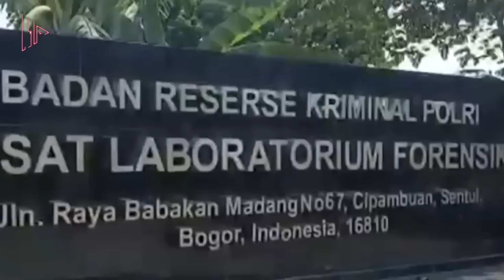PANTESAN BERANI DAMPINGI KELUARGA BRIGADIR J‼️ Bongkar Perjalanan Karier Dan Kekayaan Irma Hutabarat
Aktivis Irma Hutabarat kini menjadi salah satu incaran media dan publik terkait berbagai pandangan dan komentarnya tentang kasus kematian Brigadir Yosua Novriansyah Hutabarat alias Brigadir J yang dinilainya penuh rekayasa.
Misalnya saja ia menyoroti beredarnya potret Brigadir J melakukan pekerjaan rumah keluarga Ferdy Sambo.
Menurutnya, seharusnya yang melakukan pekerjaan rumah atau menjadi ajudan Putri Candrawathi adalah seorang Polisi Wanita. Tapi berangkat dari foto tadi, Irma lantas meyakini apabila Brigadir J sangat dipercaya Ferdy Sambo sehingga hampir tak mungkin berlaku asusila pada Putri Candrawathi.
Sebelumnya beberapa hal tentang kejanggalan kematian Brigadir J ini juga dibeber oleh wanita berdarah Batak ini.